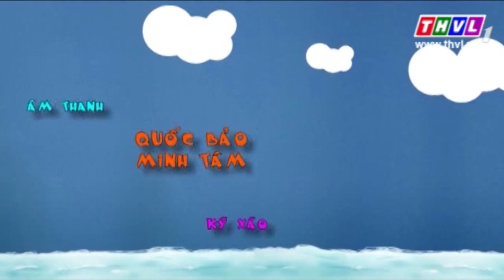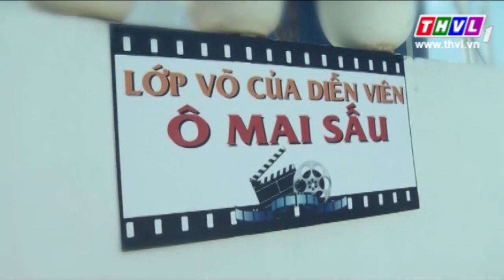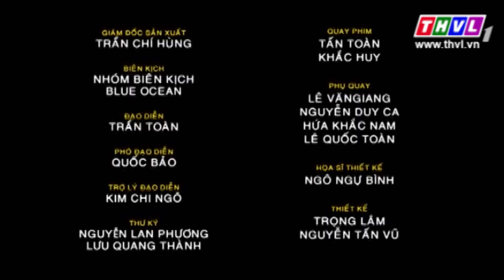THVL l Gia đình ngũ quả - Phần 2: Tập 8